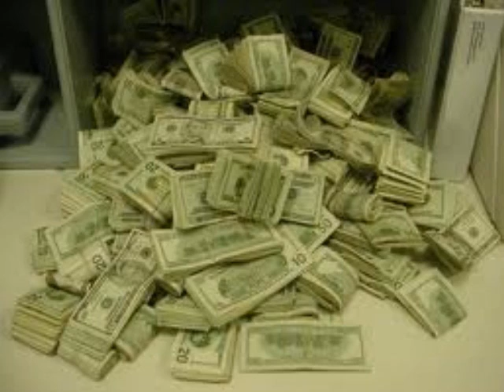YaBoi Shad ft Young Hogg - Hustle